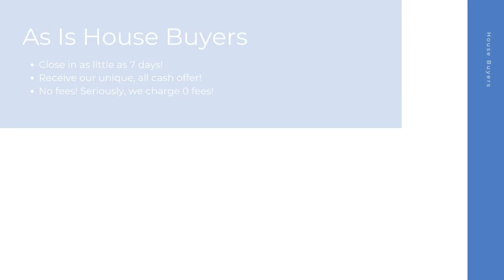House Buyers Cleburne Texas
At House Buyers, we are fast house buyers and are interested in houses, townhouses, condos, and many other properties in Cleburne TX. Repairs are not needed because we purchase homes as-is! Connect with our cash house buyer team for your all cash offer and get started today! We look forward to hearing the details of your property.

Cash House Buyers Cleburne TX

House Buyers In My Area Cleburne TX

Cash House Buyers Near Me Cleburne TX
We are known as one of the best online house buyers Cleburne TX!

Here at House Buyers, we put the sellers needs first. We have helped many home sellers across Cleburne TX since 2013 sell their homes fast. As fast and easy house buyers, our team here at House Buyers can't wait to connect with you and create an all cash offer for your house.

Local House Buyers:

Cleburne, TX

House Buyers Knows About:
house buyers Cleburne TX
house buyer Cleburne TX
house buyers near me Cleburne TX
cash house buyer Cleburne TX
best online house buyers Cleburne TX
local house buyers Cleburne TX
house buyers for cash Cleburne TX
house buyers cash Cleburne TX
online house buyers Cleburne TX
cash house buyer near me Cleburne TX
as is house buyers Cleburne TX
simple house buyers Cleburne TX
cash house buyers reviews Cleburne TX
fast and easy house buyers Cleburne TX
fast house buyers Cleburne TX
house buyers website Cleburne TX
quick house buyer Cleburne TX
house buyers fast Cleburne TX
cash home buyers near me Cleburne TX
home buyers near me Cleburne TX
cash home buyers Cleburne TX
home buyers Cleburne TX
as is home buyers near me Cleburne TX
home buyers in my area Cleburne TX
cash home buyers in my area Cleburne TX
cash home buyer Cleburne TX
home buyer near me Cleburne TX